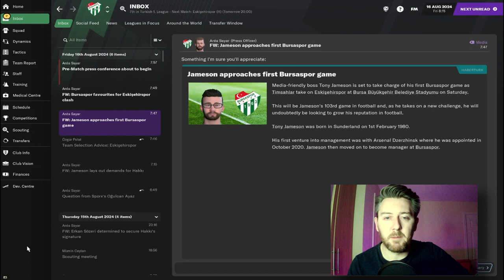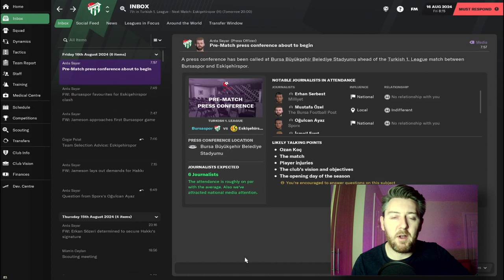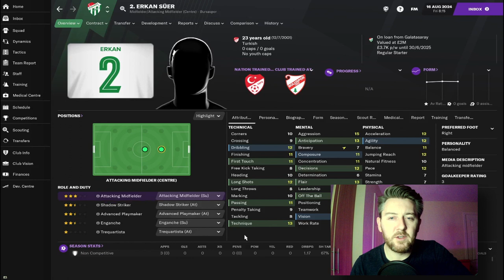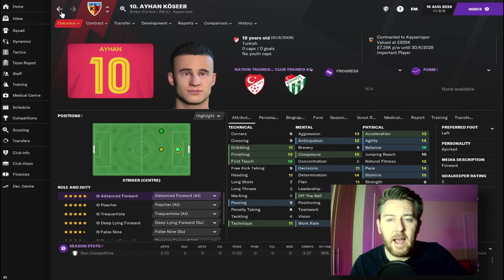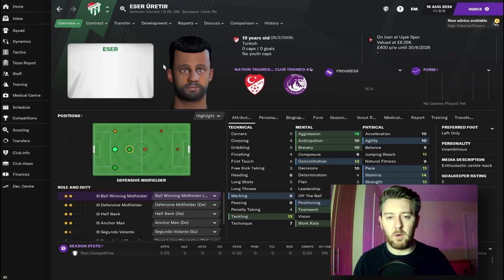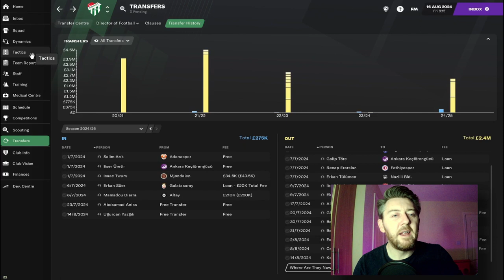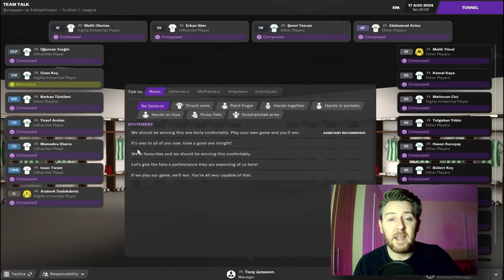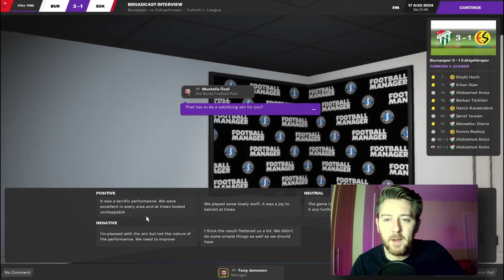Football Manager 2021 The Journeyman | 18 | Welcome To Bursaspor KD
Welcome to episode 18 of our journeyman series, and this episode sees us take charge of our first game at Turkish side, Bursaspor.

This series will last for the entirety of FM21, and this is our first change of managerial role. Having left Arsenal Dzerzhinsk at the end of the Belarusian season, this is a new start for everyone in the Turkish 1 League.

In this episode we'll go through our incomings, outgoings, look at the initial tactics that we'll look to employ, and then we take on Eskisehirspor in our first Turkish league match.

If you're enjoying the series, pop a Like on the video for me as that would mean a lot.

There aren't many rules to familiarise yourself with on the journeyman save. We start unemployed. Lowest level of previous experience and coaching ability. No additional attributes. We go where the wind takes us. And as for transfers, we can only sign players we've actually scouted, which, as you can imagine, adds for an extra pressure in particularly unfamiliar leagues. We can use the transfer list to see who's on the list, but we can't buy / loan a player from there until they've been scouted.

If you want to see how I got on managing Dortmund in the Beta, you can check the playlist here

If you like the look of the custom views I'm using, give some love to FridayNightFM and download them free of charge over here

About Tony